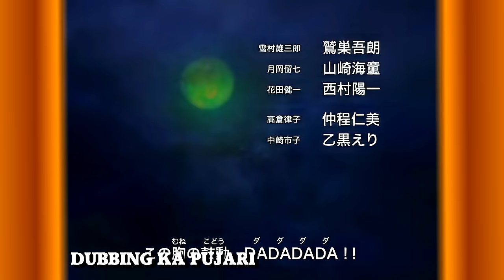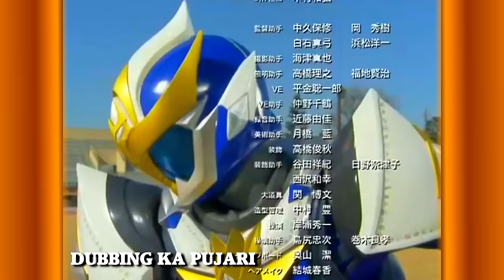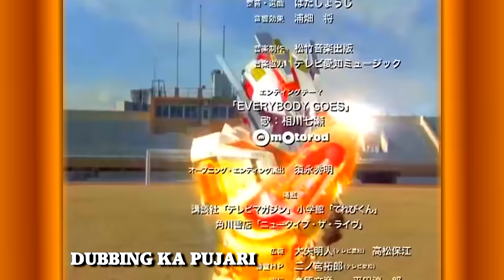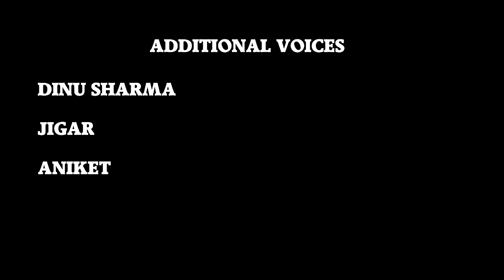Madan Senki Ryukendo | Episode -1 Hindi Dubbed 2021 | Korean Drama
HEY GUYS TODAY WE HAVE DUBBED MADAN SENKI RYUKENDO EPISODE 1 IN HINDI.

THUMBNAIL MADE BY AVINASH JADHAV

Disney XD indian:
It was also broadcast in India in 2011 on Disney XD, and went on to become one of the most popular shows ever, especially among the youth.

मदन सेन्की र्यूकेन्दो (Madan Senki Ryukendo)
Madan Senki Ryukendo Hindi Dub,
Madan Senki Ryukendo Hindi,

Amazon product:
Series information°

Series name: Madan Senki Ryukendo
Genre: Superhero tokusatsu, Action, Science fiction
Created: Ōji Hiroi, Yūichirō Hira, Yuzuru Miyauchi, Tsuyoshi Yoshida
Starring: Shougou Yamaguchi, Gen, Kouhei Kuroda
Opening theme Madan Senki Ryukendo: Hiroshi Kitadani
GO! Ryukendo: Kenji Ohtsuki
Composer(s): Michiru Oshima
Country of origin: Japan
No. of episodes: 52 + 2 specials
Executive producer(s): Tōru Kuroda, Hiroshi Takegawa
Original network: TV Aichi
Original release: January 8 – December 31, 2006
Plot:
Akebono City is a peaceful community overflowing with humanity. Since there was a Power Spot that released magical power in the community, the people were distressed by the threat of the demon army Jamanga who are gathering Minus Energy (マイナスエネルギー, Mainasu Enerugī) from the frightened masses for a sinister purpose.

► Credit Song:
         Song Title: Madan Senki Ryukendo
         Artist: Michiru Oshima